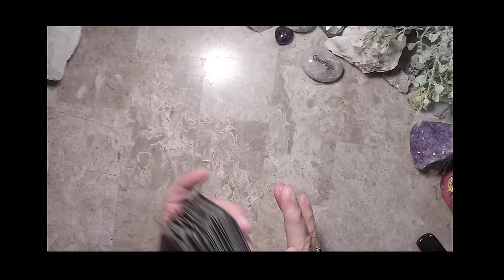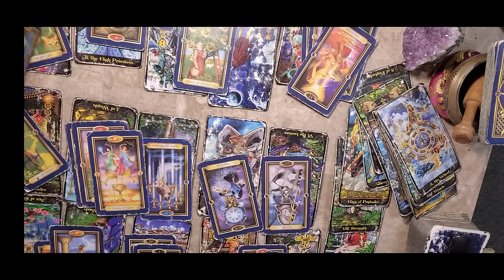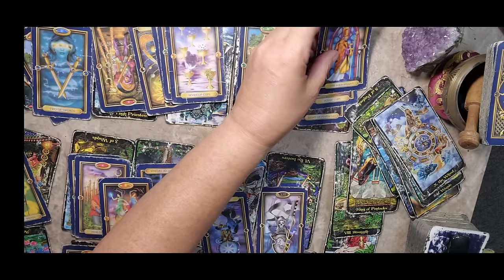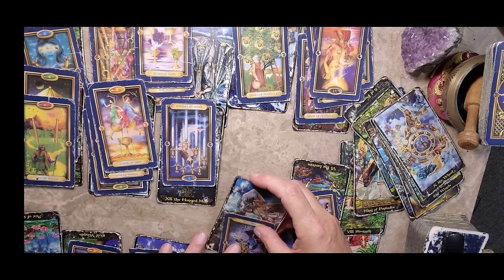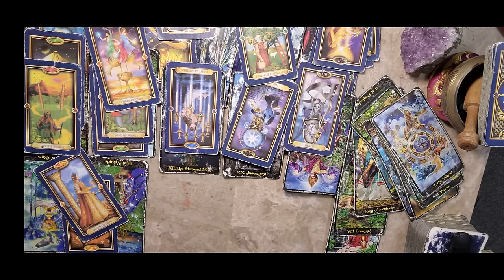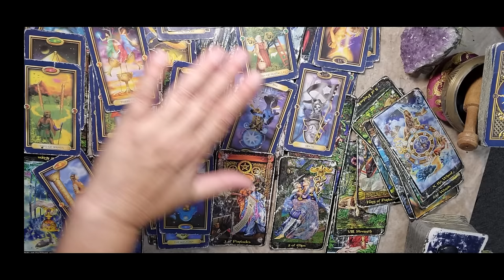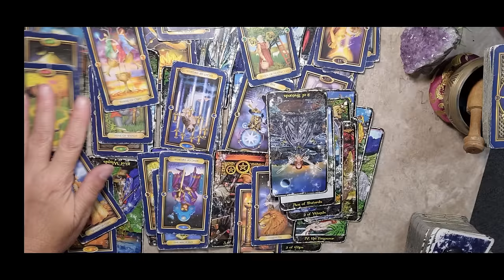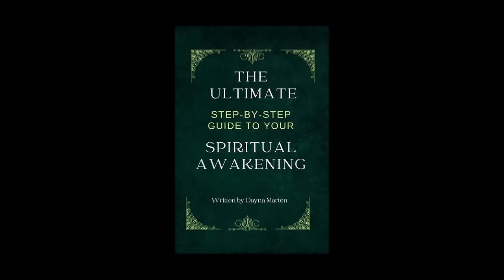TAURUS -💥 THE BIG BREAKUP 💥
Taurus... "Happy enough" isn't enough.